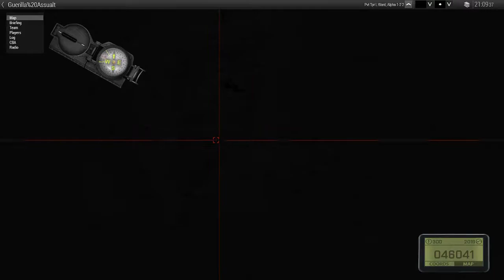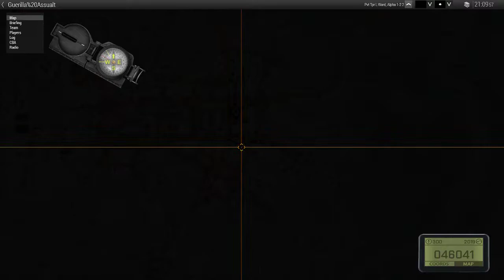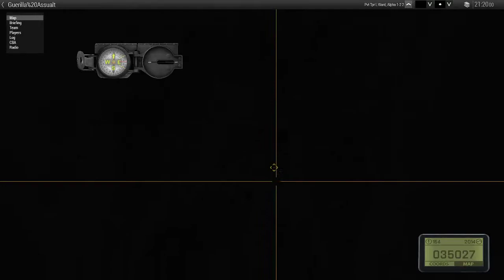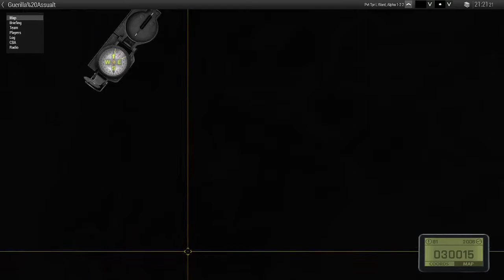22 SAS MiniOp 3a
A 22nd SAS Op